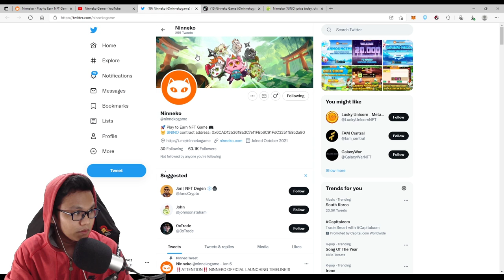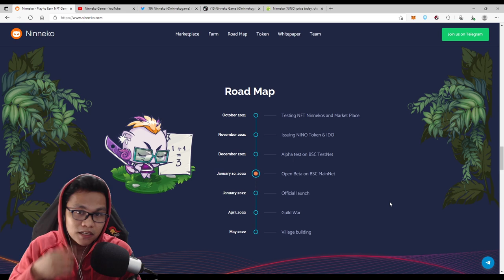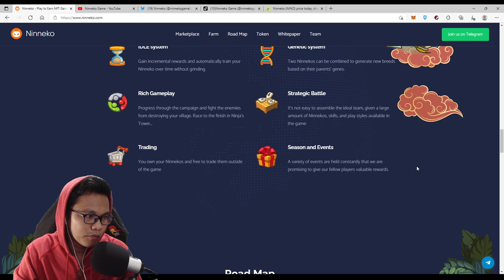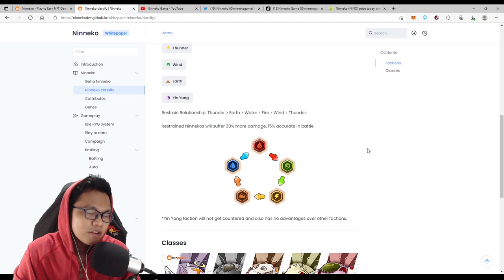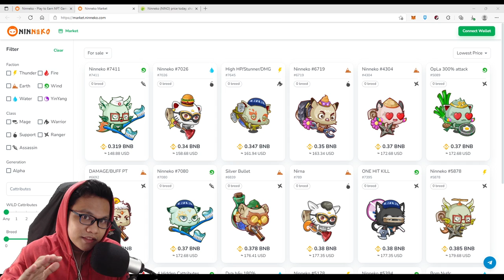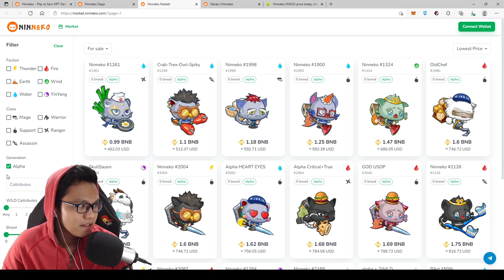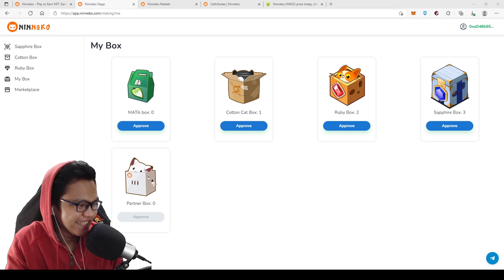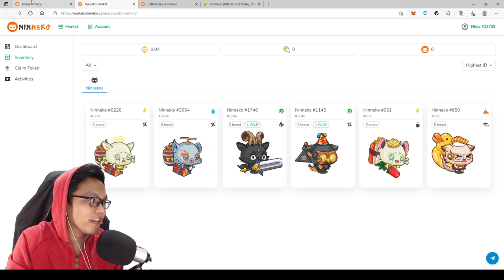"NAPAKA-ANGAS NANG GAME NATO! PLAY TO EARN!" (NINNEKO)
Hey guys! Welcome sa very first NFT game review sa channel nato.
This game is called "Ninneko" at play to earn siya! Makaka earn ka!
Manuod at matuto sa video at mag comment narin kung interesado kaba! :)

Timestamps:
0:00 - Intro
1:21 - Ninneko website
2:02 - Ninneko Team
3:07 - Roadmap
5:30 - Gameplay definitions
7:44 - Token
8:50 - Whitepaper
12:34 - Marketplace and types of Ninneko
19:47 - UNBOXING MY NINNEKOS
23:12 - Gameplay
28:00 - Outro

Here are their socials!